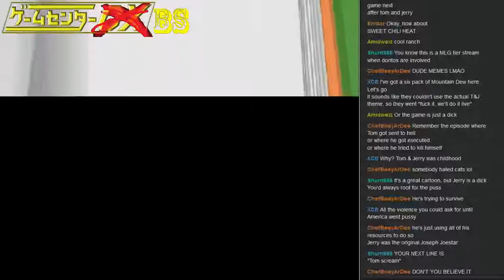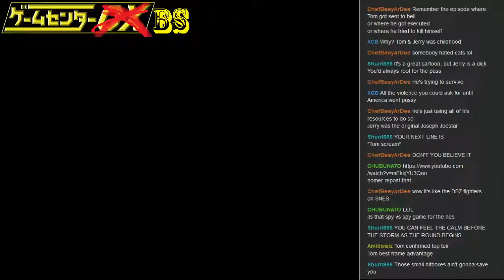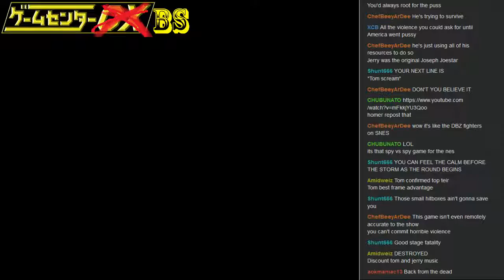Short-Play - Tom and Jerry in House Trap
Tom and Jerry was always such a whimsical show with its zany violence and amazing set pieces. Such set pieces as a house and only a house with ever growing rooms apparently.